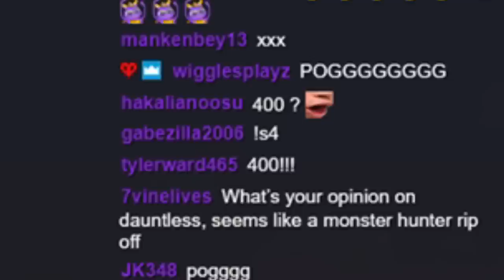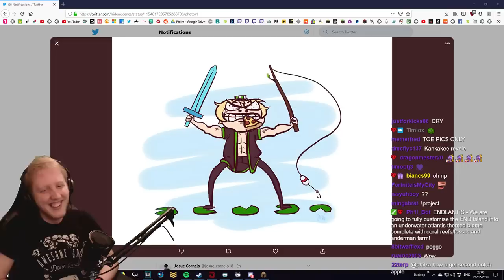Minecraft Hardcore - S4E30 - "HE'S BACK" • Highlights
My new Profile Pic was drawn by Glamist!

Version of Minecraft = 1.14.4
Done!